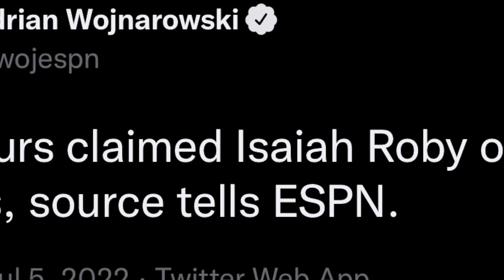Spurs sign Isaiah roby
Great pick up